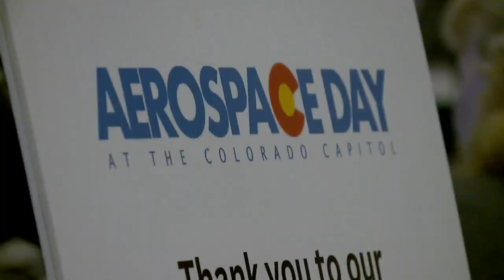Aerospace Day at Capitol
The 10th annual Aerospace Day was held at the Capitol on Monday where 45 companies showed off their technology.